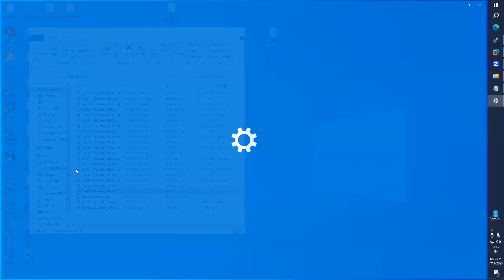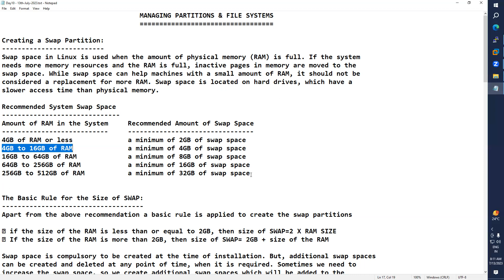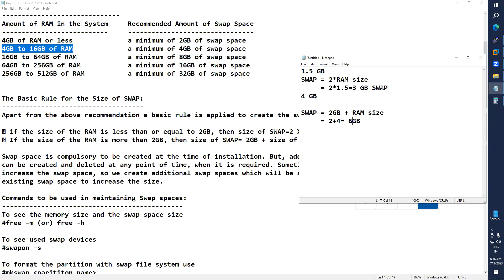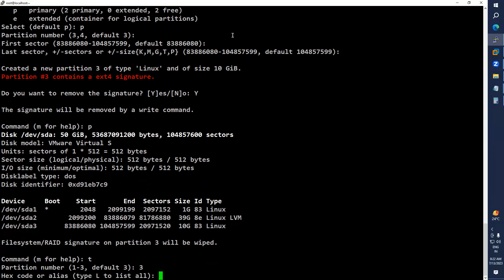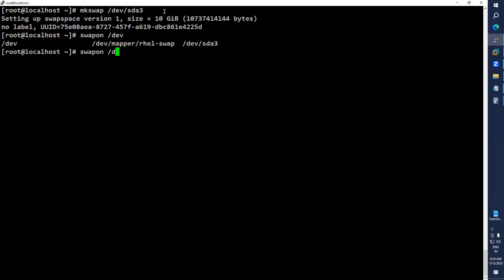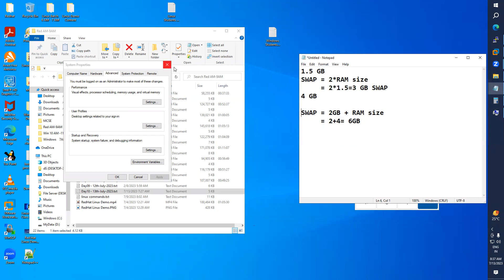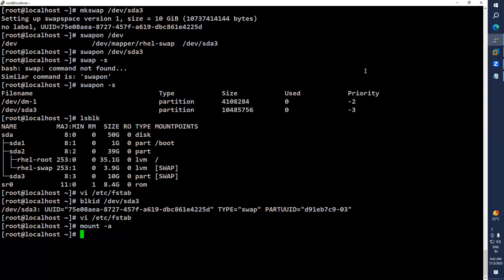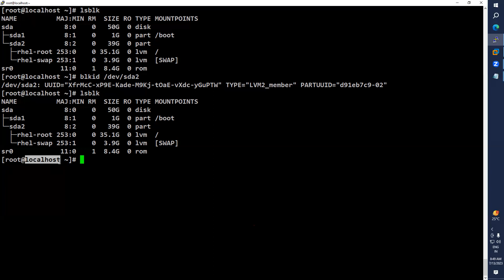Avoid These Mistakes: Managing Swap Partition in Linux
Topics covered in this videos:

How to creating a swap partition
How to Format the partition with swap file system
how to Turn on/turn off the newly created swap space
How to removing the SWAP Partition
Commands to be used in maintaining Swap spaces

MANAGING PARTITIONS & FILE SYSTEMS

Creating a Swap Partition:
Swap space in Linux is used when the amount of physical memory (RAM) is full. If the system
needs more memory resources and the RAM is full, inactive pages in memory are moved to the
swap space. While swap space can help machines with a small amount of RAM, it should not be
considered a replacement for more RAM. Swap space is located on hard drives, which have a
slower access time than physical memory.

Recommended System Swap Space:
Amount of RAM in the System  Recommended Amount of Swap Space
4GB of RAM or less   a minimum of 2GB of swap space
4GB to 16GB of RAM   a minimum of 4GB of swap space
16GB to 64GB of RAM   a minimum of 8GB of swap space
64GB to 256GB of RAM   a minimum of 16GB of swap space
256GB to 512GB of RAM   a minimum of 32GB of swap space

The Basic Rule for the Size of SWAP:
Apart from the above recommendation a basic rule is applied to create the swap partitions

• if the size of the RAM is less than or equal to 2GB, then size of SWAP=2 X RAM SIZE
• If the size of the RAM is more than 2GB, then size of SWAP= 2GB + size of the RAM

Swap space is compulsory to be created at the time of installation. But, additional swap spaces
can be created and deleted at any point of time, when it is required. Sometimes we need to
increase the swap space, so we create additional swap spaces which will be added to the
existing swap space to increase the size.

To see the memory size and the swap space size
free –m (or) free -h

To see used swap devices
swapon –s

To format the partition with swap file system use
mkswap parititon name

To deactivate the swap space use
swapoff partition name

lsblk (To check whether swap is OFF or not)

To activate the swap space use
swapon partition name

lsblk (To check whether swap is ON or not)

How to create swap partition:
Follow the below steps to create swap memory:
1.fdisk /dev/sda

1.1 Command (m for help): p
1.2 Command (m for help): n
  - Select (default p) :  p
  - Selected partition 3
  - First sector (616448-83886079, default 616448):
  - Last sector, +sectors or +size{K,M,G,T,P} (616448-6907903, default 6907903):

1.3 Command (m for help): l (letter L)
1.4 Command (m for help): t
1.5 Partition number (1-5, default 5): 1
1.6 Hex code (type L to list all codes): 82
1.7 Command (m for help): w

2. partprobe /dev/sda1 (Update the partition table using partprobe )
3. mkswap /dev/sda2 (Format the partition with swap file system)
3. reboot -f
4. swapon -s
5. lsblk (to check the swap is ON or not)

Format the partition with swap file system
mkswap /dev/sda6

Turn on the newly created swap space and verify it.
swapon /dev/sda6

Make an entry in fstab:
Making the Newly Created SWAP Partition to mount after reboot.
In order to make the swap partition mount automatic after reboot,
we need to make an entry in /etc/fstab file.

vim /etc/fstab

Removing the SWAP Partition:
1. Deactivate the swap partition
swapoff device name

2. Remove the entry from /etc/fstab.
UUID=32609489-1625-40fc-ba7e-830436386dd6 swap             swap    defaults        0 0

3. Delete the partition through fdisk
  3.1 fdisk /dev/sda
  3.2 Command (m for help): d
  3.3 Select (default p) :  1
  3.4 Selected partition 2
  3.5 First sector (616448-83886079, default 616448):
  3.6 Last sector, +sectors or +size{K,M,G,T,P} (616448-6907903, default 6907903):
  3.7 Command (m for help): w

4. partprobe /dev/sda1 (Update the partition table using partprobe )

5. lsblk (to check the swap is OFF or not)